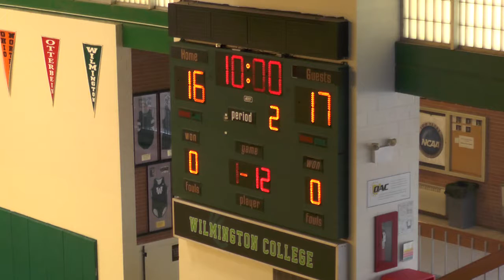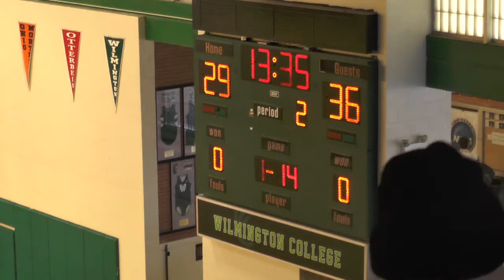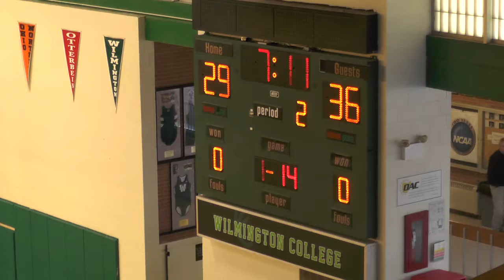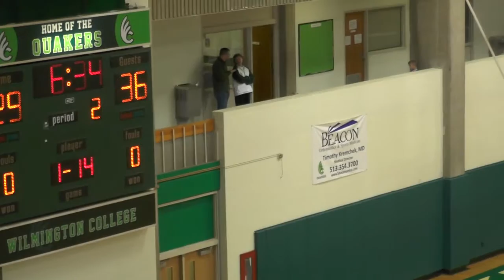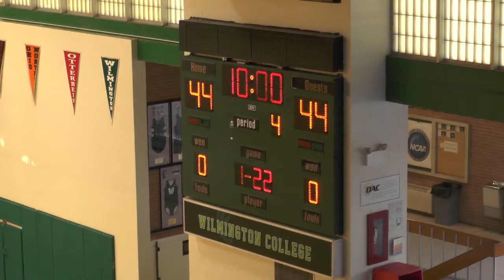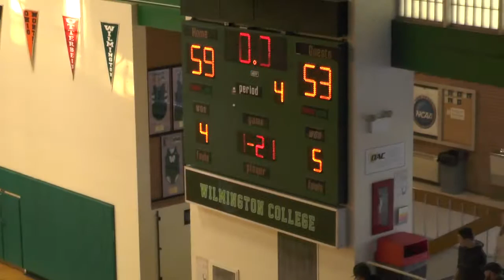Baldwin Wallace @ Wilmington 01-07-2017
FINAL: Baldwin Wallace 53 (11-2) Wilmington 59 (8-5)